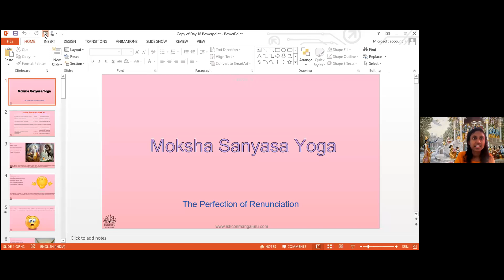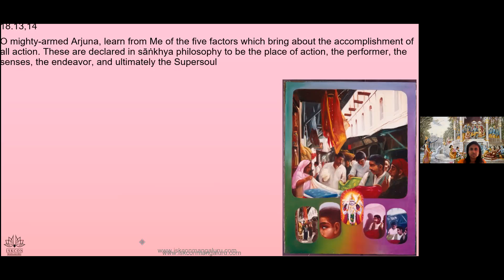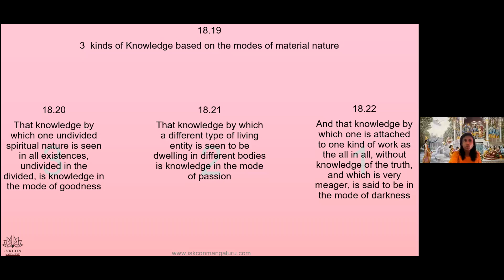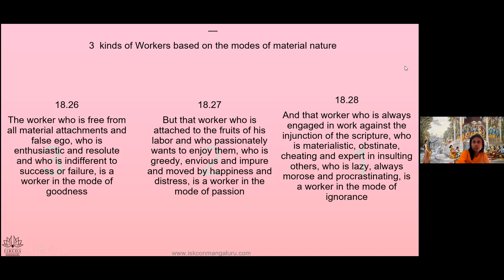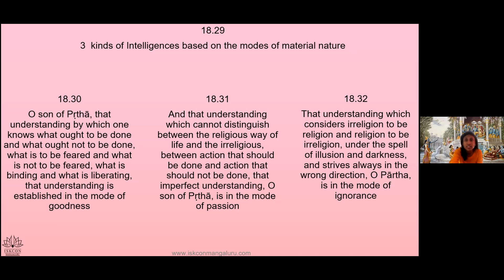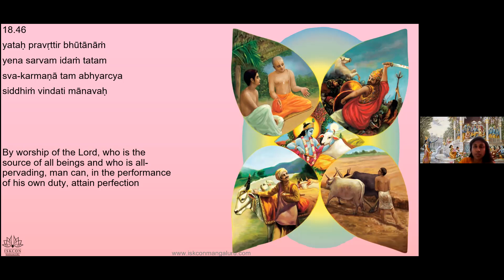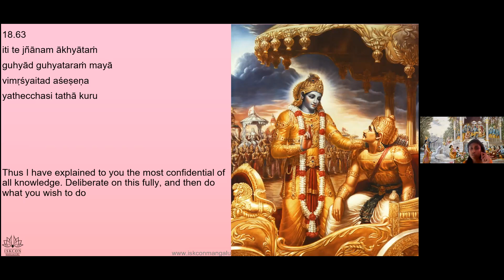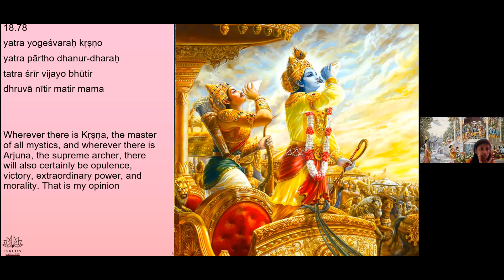BG - Chapter 18 - Youth (English) 3 PM IST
Chapter 18.  Moksha Sanyasa  Yoga (By Radhika Mataji)